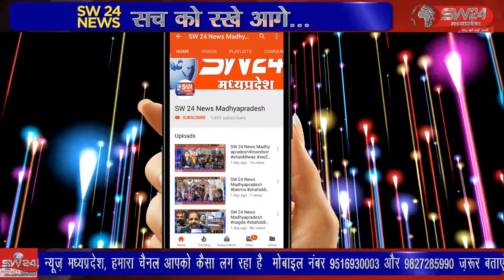शिवपुरी में वार्ड क्रं.38 के भाजपा प्रत्याशी वेदांश सेन ने अपना जनसंपर्क रैली के रूप में निकाला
शिवपुरी में वार्ड क्रं.38 के भाजपा प्रत्याशी वेदांश सेन ने अपना जनसंपर्क अभियान रैली के रूप में निकाला, जिसमें स्थानीय लोगों का जनसमर्थन मिलता हुआ प्रतीत हुआ